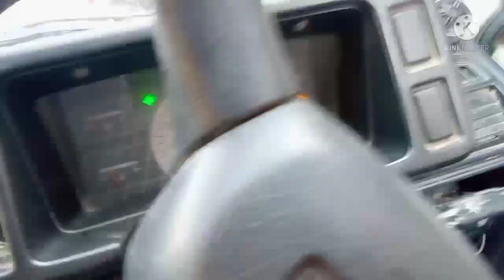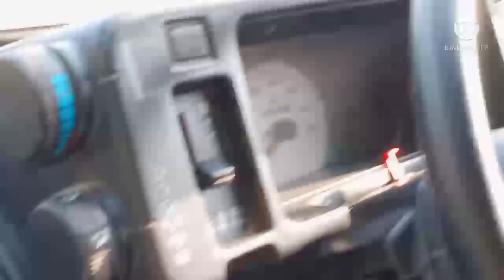Maruti 800 || Modified || Full Enjoy || Car reviews || Friends || Rahul Lothaik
wlcm to my cahnel

this is Chanel only cars review